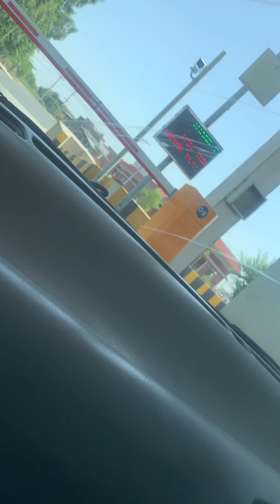Life is so unpredictable 💔May his soul RIP